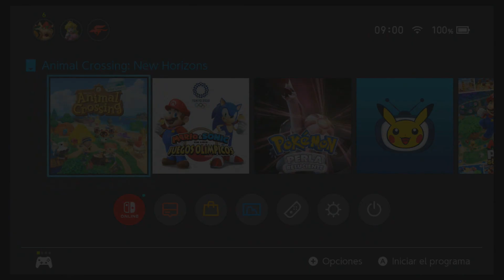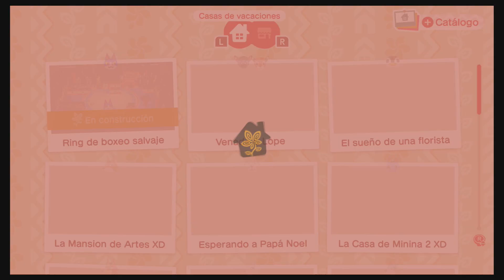ANIMAL CROSSING NEW HORIZONS HAPPY HOME PARADISE PARTE 15 HACIENDOLE LA CASA DE VACACIONES A ZAPIRÓN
ANIMAL CROSSING NEW HORIZONS HAPPY HOME PARADISE PARTE 15 HACIENDOLE LA CASA DE VACACIONES A ZAPIRÓN Y ALGO MÁS